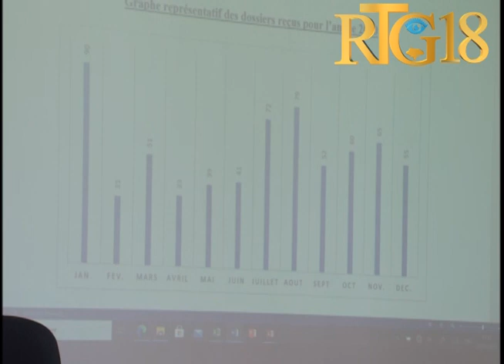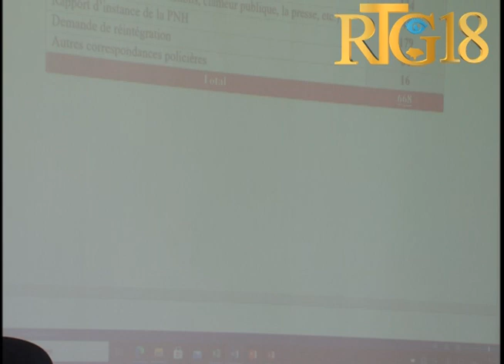Enspeksyon Jeneral Polis Nasyonal Dayiti prezante bilan aktivite IGPNH la reyalize diran ane 2020 an